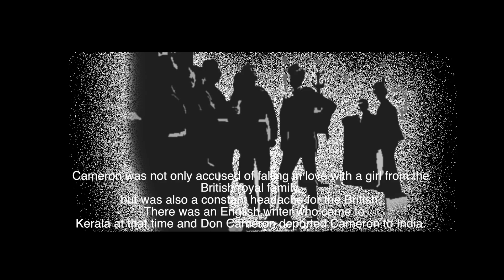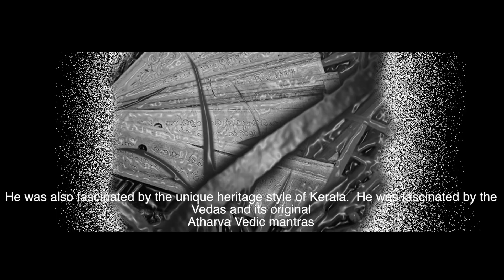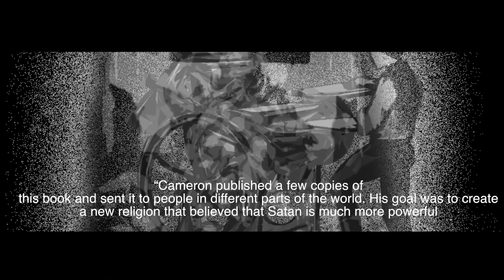Karutha Kurbana FULL FILM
The Karutha Kurbana is a reminder of the misguided journeys of men who forgot the true God.
The "Karutha Kurbana"is the rethinking ,persuasion ,and care for the perspective of the next generation of young men and women.